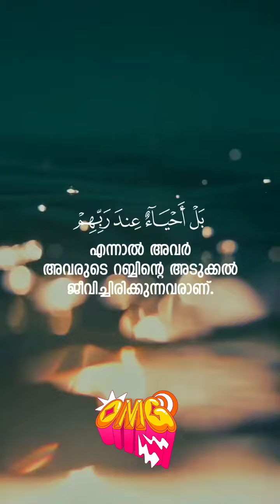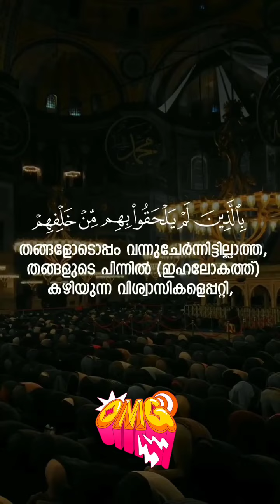9 September 2024